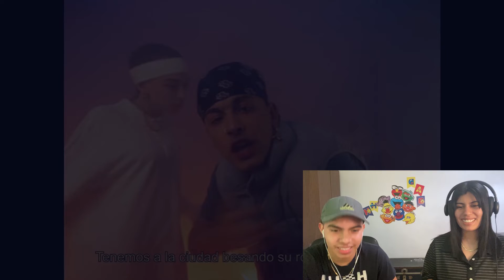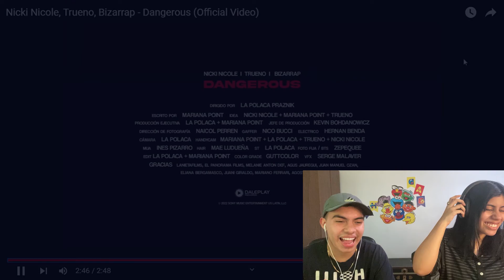MEXICANOS REACCIONAN 🇲🇽🇦🇷II Nicki Nicole, Trueno, Bizarrap - Dangerous (Official Video)